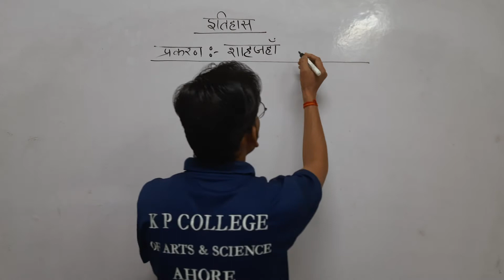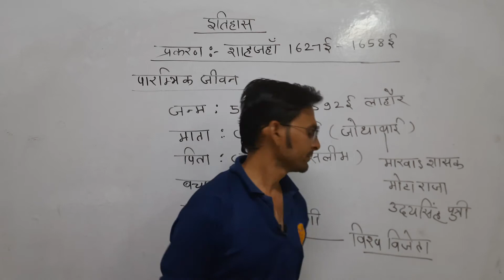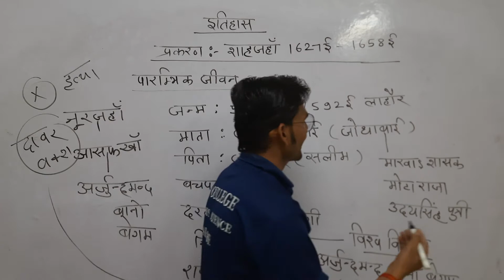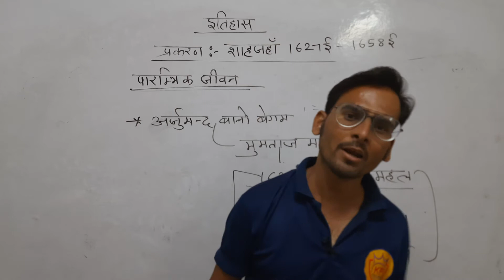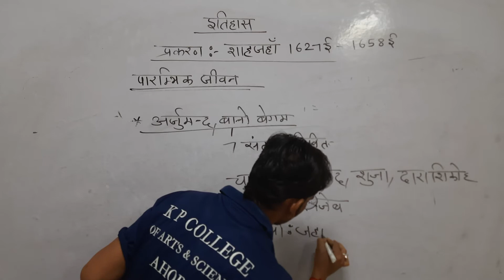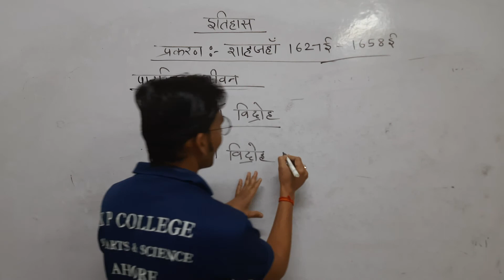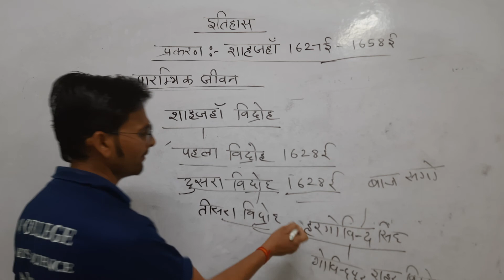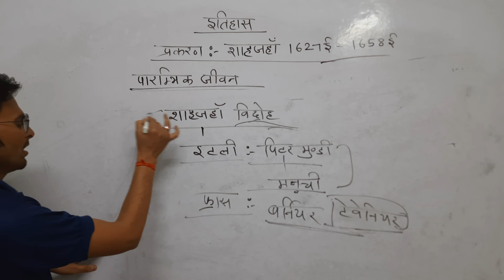शाहजाहँ एव मुमताज महल